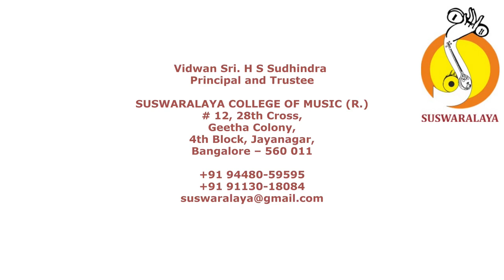8 RTP KAMBODHI ADI